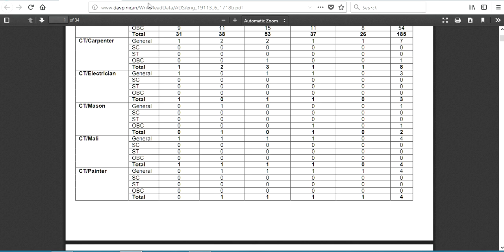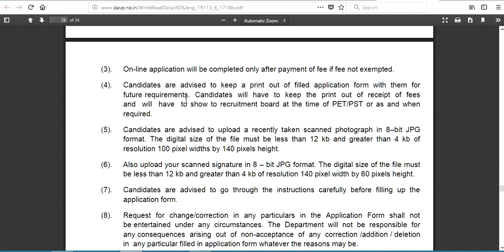CISF RECRUITMENT 2017 // 10TH PASS JOBS // HOW TO APPLY CISF FORM// IN HINDI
IS VIDEO M AAPKO CISF RECRUITMENT KE BAARE M CHARCHA KI GYI HH